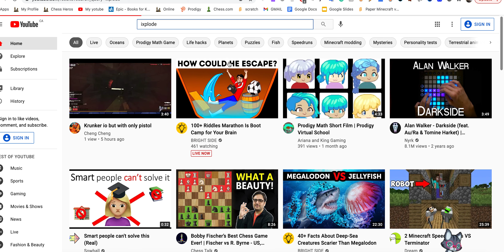This is what happened when I named myself IXPLODE in Diep.io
This is IXPLODE's youtube channel.
Scroll to bottom to see diep.io videos